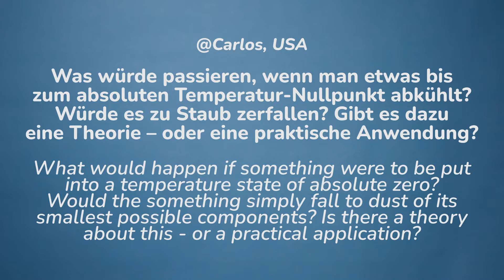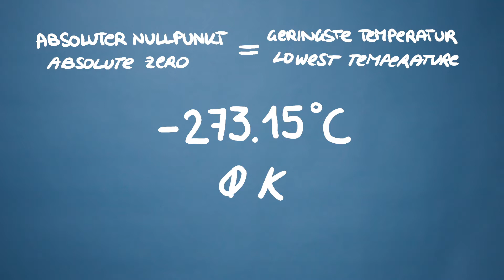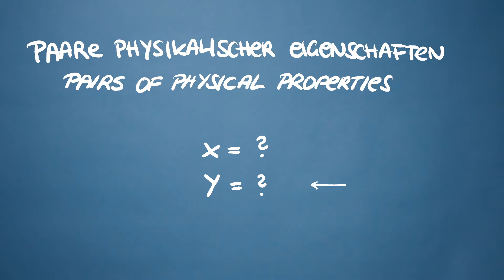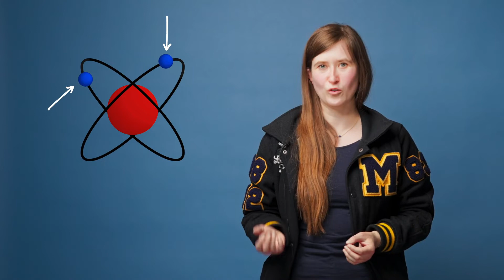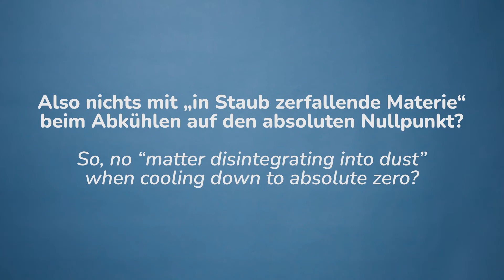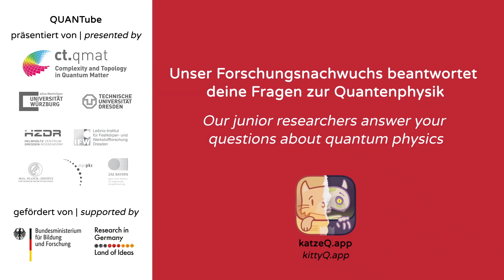QUANTube #4 Extreme Laborbedingungen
Warum ist es in unseren Laboren kälter als im Weltraum? Zerfällt Materie am Temperatur-Nullpunkt zu Staub? Und was passiert, wenn sich Teilchen langsamer bewegen? In der vierten Folge der QUANTube-Videoreihe erklärt unsere Doktorandin Paula, wo der absolute Nullpunkt liegt, wann Helium Wände hinauffließt – und was 30 Pottwale auf einer Briefmarke zu suchen haben.

„QUANTube – kurze Pause Wissenschaft“ ist die Videoreihe zur Spiele-App „Katze Q – ein Quanten-Adventure“ des Würzburg-Dresdner Exzellenzclusters ct.qmat und widmet sich den Fragen der jungen Spieler:innen zu quantenphysikalischen Phänomenen.

Seit die App „Katze Q“ von ct.qmat und dem App-Designer Philipp Stollenmayer online ist, sind schon mehr als 600 Fragen von Spieler:innen aus der ganzen Welt eingetroffen. Von Januar bis Dezember 2022 werden sie von ct.qmat-Nachwuchswissenschaftler:innen aus Würzburg und Dresden in den QUANTube-Videos beantwortet.

Hast du auch eine Frage zur Quantenphysik? Dann löse das Rätsel der verschränkten Quanten in der Spiele-App "Katze Q" und schick uns deine Frage. Hier geht's zum Download